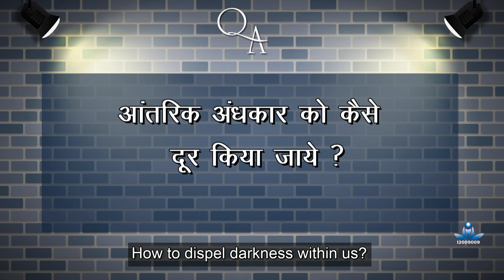Dispelling inner darkness